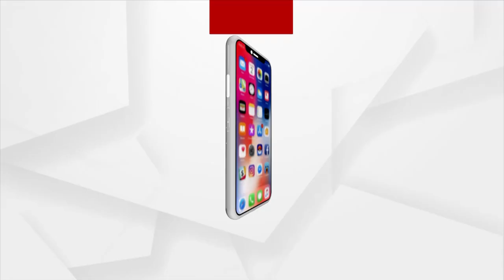ଖୁଚୁରାରେ ଖୁସି କିଣା !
ଗଣା ଚାଲିଛି ହେଲେ ସରୁନି । ଖୁଚୁରା ପାହାଡ ଭିତରେ ଏମାନେ । ଖୁଚୁରା ଦେଇ ଖୁସି କିଣା ହୋଇଛି । ପୂରା ଘଟଣା କଣ ଜାଣିବା ପାଇଁ ଦେଖନ୍ତୁ ଏହି ଭିଡିଓଟିକୁ